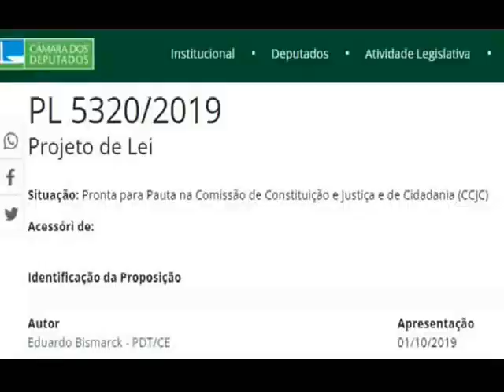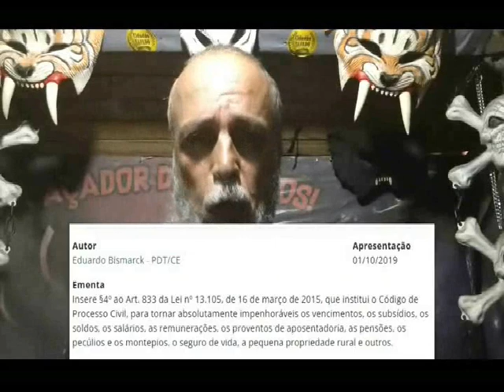VPR 21 CCJ Pedido de aprovação da PL 5320 2019 Dep GILSON MARQUES